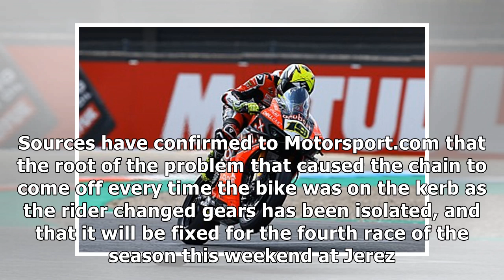Honda convinced chain problems now resolved